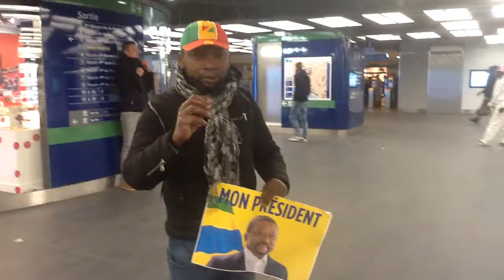KEVINE LE RÉSISTANT ENVIE UN MESSAGE AU PASTEUR NTUMI DEPUIS CHÂTEL À PARIS LE 10/02/2018